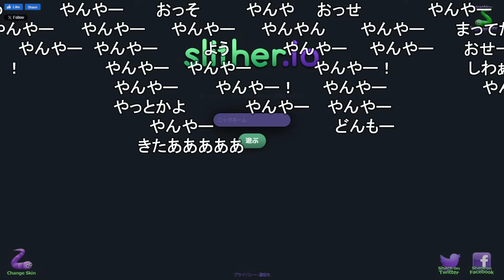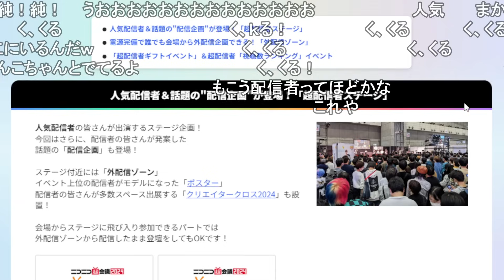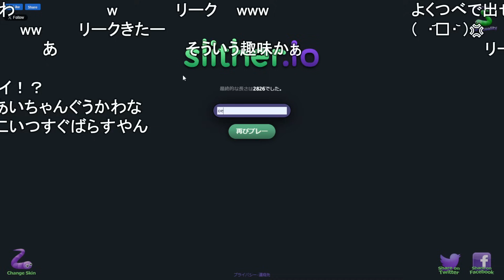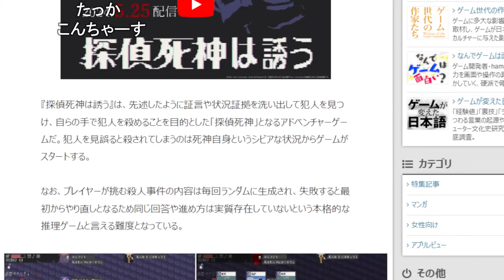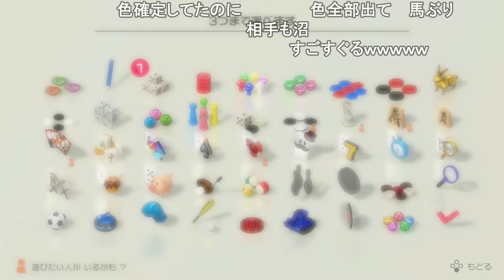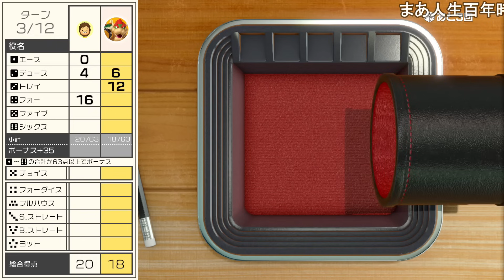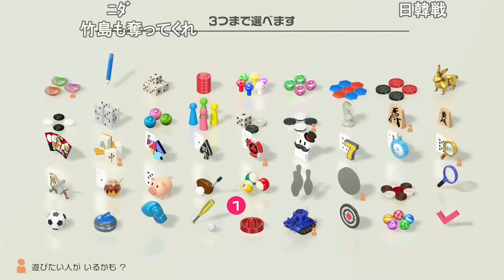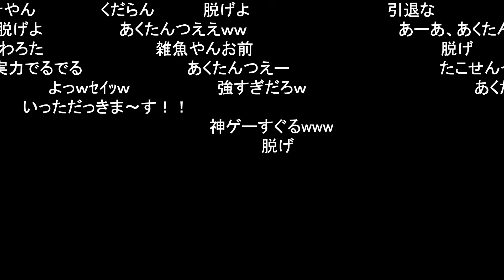激闘！！世界のアソビ大全51←しわトーーーーク！ 【おおえのたかゆき】【2024/04/26】